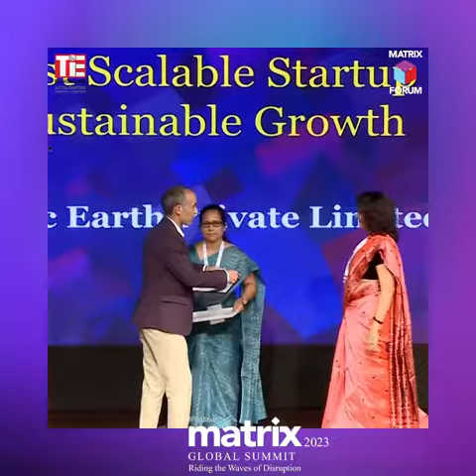Matrix Global Summit Startup Award winner, Dr. Srikanth Sola, CEO, Devic Earth.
Elevate Your Startup with Matrix Global Summit!

Step into the world of success! Watch this captivating video and hear firsthand from our esteemed Matrix Global Summit Startup Award winner, Dr. Srikanth Sola, CEO, Devic Earth.

Discover how their businesses were transformed and soared to new heights after receiving this prestigious accolade.

Don't miss this incredible opportunity to unlock the secrets of success.

Join us at the upcoming Matrix Global Summit and embark on your own entrepreneurial journey.